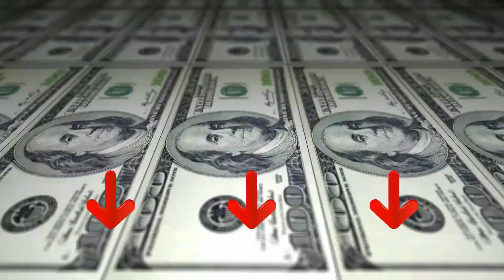ᐅ Migliori 3 termoventilatori economici ★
Questo video riguarda i migliori 3 termoventilatori economici.

Il vincitore della qualità nel nostro termoventilatori economici va al Pro Breeze Mini.

Questo mini riscaldatore da 2000 W utilizza un'avanzata tecnologia di riscaldamento in ceramica che fornisce un riscaldamento più rapido ed efficiente dal punto di vista energetico. Dispone di tre impostazioni di potenza di 900 W, 1300 W e 2000 W e un termostato completamente regolabile che monitora la temperatura. Questo riscaldatore leggero, compatto e potente è perfetto per l'uso nel tuo spazio personale: sopra o sotto i tavoli, accanto al letto, a casa o in ufficio.
Scegli tra le impostazioni della ventola Alta, Media  Bassaper un controllo flessibile del calore. Ruota semplicemente la manopola per ottenere la velocità della ventola desiderata.
La tecnologia avanzata della ventola in ceramica produce vapore diretto di aria calda e riscaldante mentre gli elementi riscaldanti PTC si riscaldano rapidamente e mantengono una temperatura calda costante.
Controlla il tuo riscaldamento con il nostro termostato di facile utilizzo.

L'alternativa è il Rowenta SO 2210.

Salva spazio con Compact Power 15% più compatto rispetto al modello precedente. Ideale per qualsiasi ambiente senza rinunciare alla sua potenza di riscaldamento.
Questo termoventilatore offre diverse impostazioni per il ottimo comfort. Scegli tra il livello minimo e massimo per un uso prolungato o per un riscaldameto rapido. Grazie alla funzione di ventilazione fredda, potrai rinfrescarti e rinfrescare l’ambiente.
Il termoventilatore, concepito per durare negli anni, presenta una funzione di ventilazione fredda, ideale per rinfrescare il corpo e gli ambienti piccoli.
Ti basterà guardare il dispositivo per capire se è acceso o spento.
Il vincitore della performance premio nel termoventilatori economici è il De Longhi HVA 3220.

Il massimo del comfort in dimensioni ridotte.

Con Hva3220 riscaldi la tua casa senza occupare spazio, termoventilatore con potenza max di 2000 W, due livelli di potenza per stanze fino a 60 m³.

Dotato di termostato ambiente per impostare la temperatura desiderata, funzione antigelo e protezione ip21: ideale per l'utilizzo in bagno.

2 livelli di potenza e ventilazione estiva per ogni tuo bisogno.

Appositamente progettato per la protezione antigoccia. Adatto per l'uso in bagno.

Termostato ambiente regolabile per impostare la temperatura desiderata. Completo di funzione antigelo.